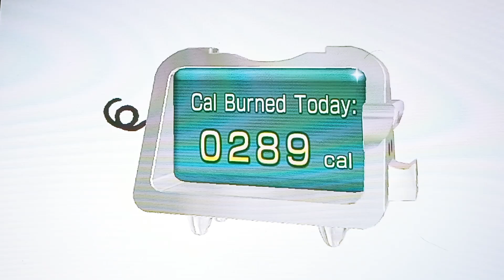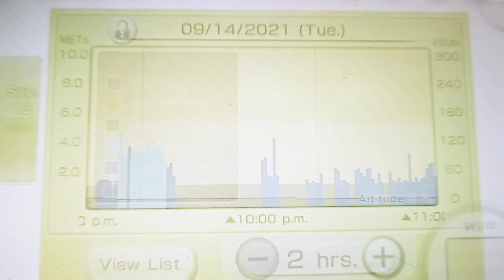Wii Fit U - Fit Meter Challenge - Tour of Italy Part 70